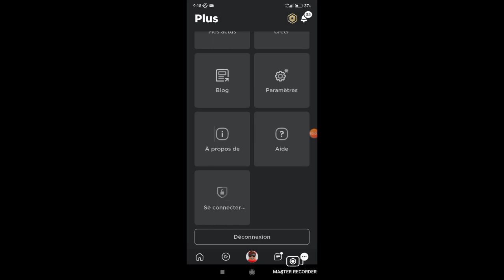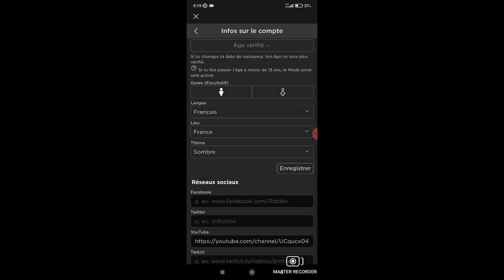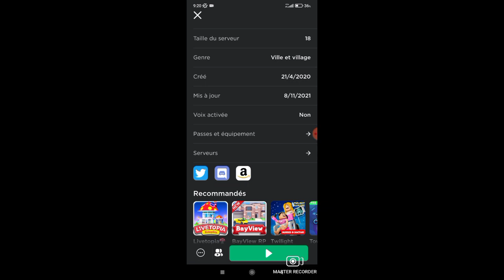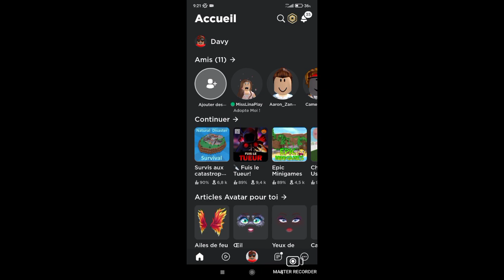Je vous explique comment activer la commande vocale sur Roblox